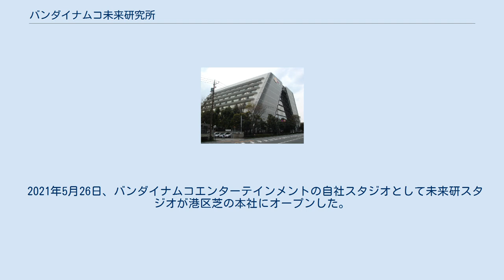バンダイナムコ未来研究所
バンダイナムコ未来研究所（バンダイナムコみらいけんきゅうじょ）は、バンダイナムコエンターテインメントなどバンダイナムコグループの本社オフィスビルにおける通称。
本項では2007年から2016年まで本社を置いていた、東京都品川区の建築物について記述する。
 元々は松下電器産業の研究開発・営業拠点で、大阪府門真市に本社を置く同社の東京におけるシンボル的存在として、また研究施設にふさわしい空間の快適性と柔軟性をテーマに設計・建設された。
 周辺環境に配慮するため、建物の高さを抑え、その周りには可能な限り緑化を施した。
その上で、建物の外形は台形にセットバックさせて、日影や風害による影響を軽減している。
 建物内には、同じく台形のアトリウムが設けられ、このデザインは片山利弘によるものだった。
また片山は、1階に設置された彫刻も手掛けた。
アトリウムには、東側のカーテンウォール及び天井のガラス屋根から外光が入るようになっていた。
 事務室はスーパーフレーム構造による柱のない空間となっており、スペースウィングとも呼ばれていた。
空調は建物各フロアの東西にある機械室から二重床を通って送り込まれ、設置場所を自由に変更できる、床面の吹き出し口から出るようになっていた。
 松下電器が退出した後の2006年11月、バンダイナムコゲームスは大田区矢口に所在した本社をはじめ、各地に分散していた拠点集約を目的に、当ビルへの本社機能移転を発表した。
2007年5月から当ビルにおける業務を開始、「未来のすべての人々に新しい遊びを提供していく」という意味を込めて“バンダイナムコ未来研究所”と命名された。
2009年6月にはバンダイナムコホールディングスも未来研究所に本社を移転した。
 2014年11月、バンダイナムコホールディングスはグループのさらなる連携強化と業務効率向上をめざし、港区芝への本社移転を発表。
2016年1月から、新築された住友不動産三田ビルに順次移転し、“バンダイナムコ未来研究所”の通称も継承された。
移転後の当ビルは2016年2月1日から解体工事に着手。
跡地は積水ハウスにより分譲マンション「グランドメゾン品川シーサイドの杜」が建設された。
なお、当ビルで使われていた石材は、マンションの外構として再利用されている。
 2021年5月26日、バンダイナムコエンターテインメントの自社スタジオとして未来研スタジオが港区芝の本社にオープンした。